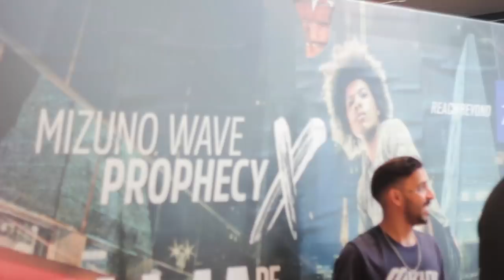BIG MIKE X ZULUZÃO | MIZUNO WAVE PROPHECY X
Evento realizdo na Centauro da Avenida Paulista com os MCs Krawk, Kant, Zuluzão e Big mike com apresentação do Bob13 para o lançamento do tenis Mizuno Wave Prophecy da Mizuno.